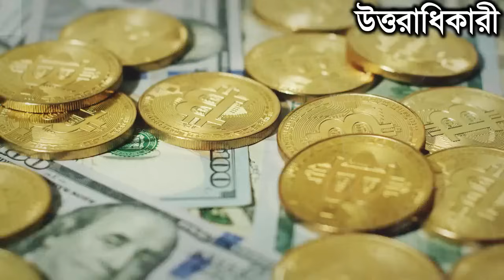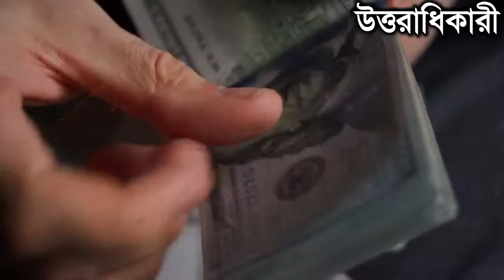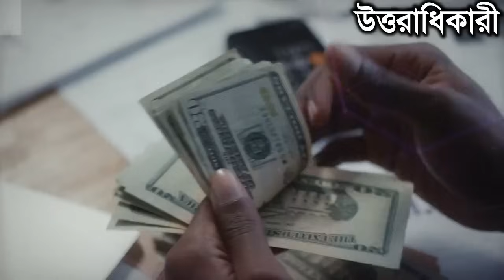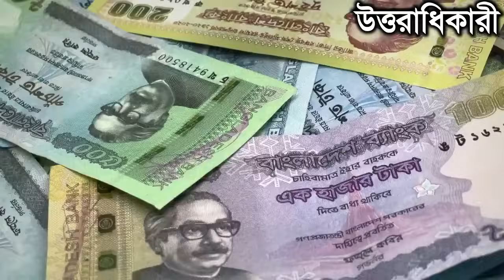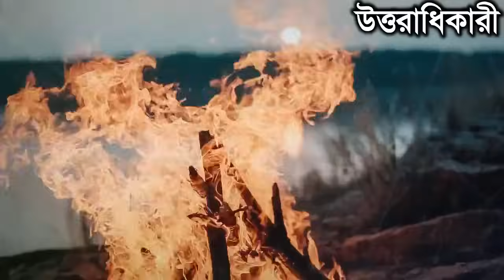মানুষ না পশু একি বিশ্বাস না হলে দেখুন